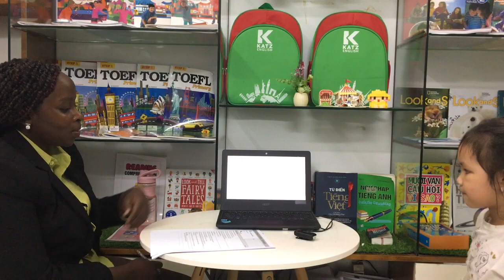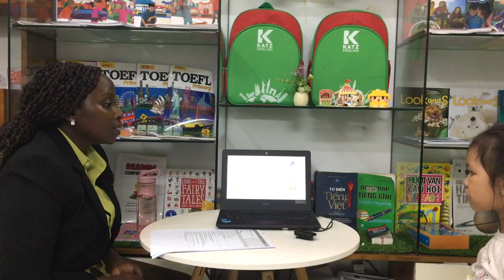[TEST] LUCY - BEE B6 - T4.2023